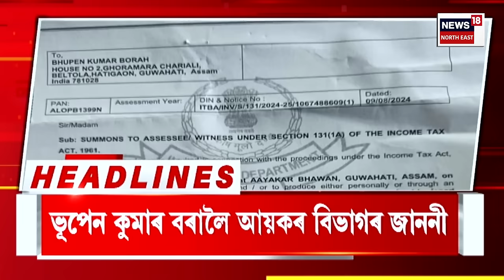Assamese News | গাঁও, চহৰ জিলাৰ খবৰ। Lakhimpuraত বোমাসদৃশ সামগ্ৰী উদ্ধাৰ।